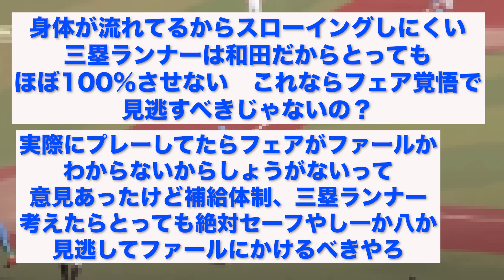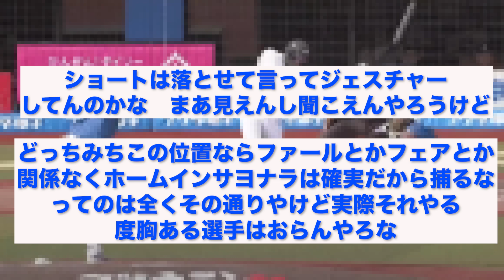松本剛さん、前代未聞のプレーでサヨナラ負け..【なんJ反応】